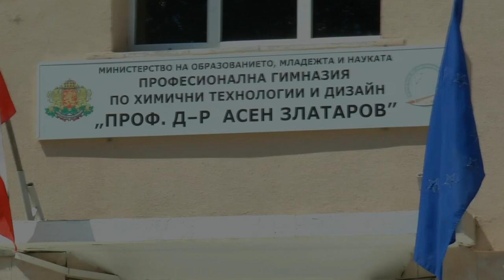abiturenska na cansel dolina 15.05.2018